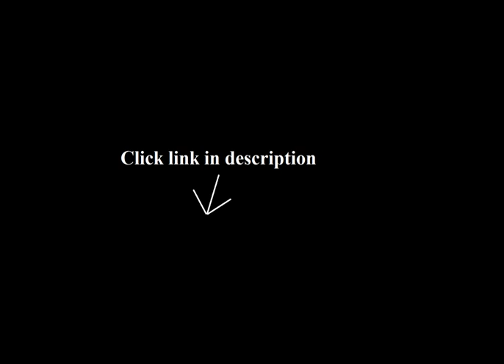Tory Burch Sandal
1. Tory Burch Thora Thong Sandals

2. Tory Burch Leighanne Flat Thong Sandals

3. Tory Burch Emory Logo Flip Flops

4. Tory Burch Thin Flip Flop in Tory Navy/FernCombo

5. Tory Burch Wedge Thora Women Open Toe Leather Wedge Sandal

We had to have shoe stretched twice, but overall very satisfied..